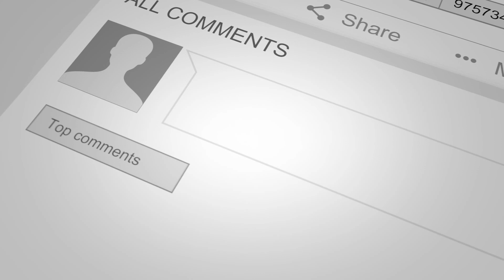CHRISTMAS EVE 2019!!! | VLOGMAS DAY 24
WHATS GOING ON SOJA FAM!!! TODAY’S VIDEO IS: CHRISTMAS EVE 2019!!! | VLOGMAS DAY 24

MAKE SURE YOU SPAM THE COMMENT SECTION!!! AS ALWAYS WE LOVE YOU!!!

**MAKE SURE YOU'RE WATCHING IN 1080P HD**

Aja's SnapChat: (Convince her to make one !)

Soy's SnapChat: Soyboogie